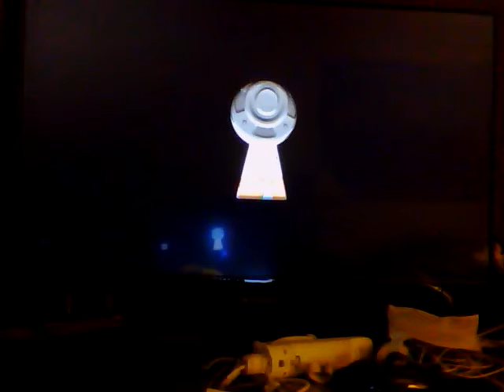Kingdom Hearts Final Mix - Traverse Town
Landed on Traverse Town looking for Leon and the gangs, oh and takes back memories, the Final Fantasy voice cast, WAY back before Advent Children, Dissidia, and etc, I remember the voice of Leon, Aerith, Sephiroth before the voice actors changed lol